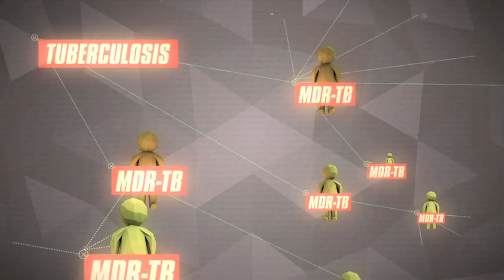What is MDR-TB?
The Eugene Bell Foundation treats North Korean patients with multidrug-resistant tuberculosis (MDR-TB), a deadly but curable disease. As the only large organization treating MDR-TB in North Korea, we are the last, best hope for hundreds of patients all across the country. Learn more about what makes MDR-TB so dangerous and how you can stop it